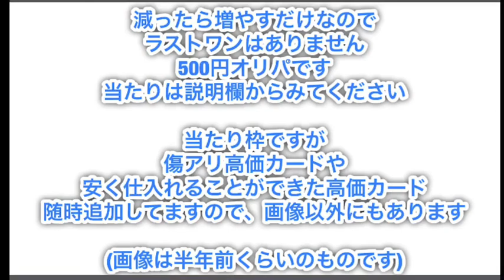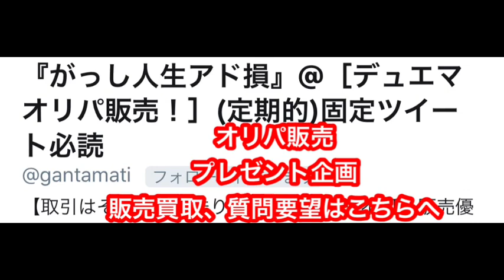ポクちん出たら1コメの人にプレゼント企画！コメントで参加！デュエマクエストパック タカラトミー史上2番目の失敗作 デュエルマスターズ デュエマ トレード提供動画 オリパ販売 ツイッターへ連絡